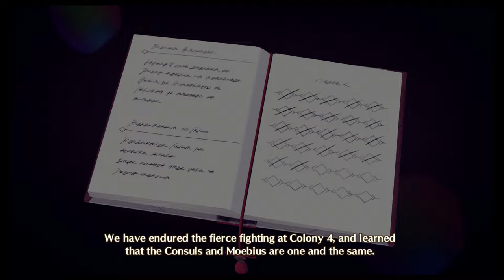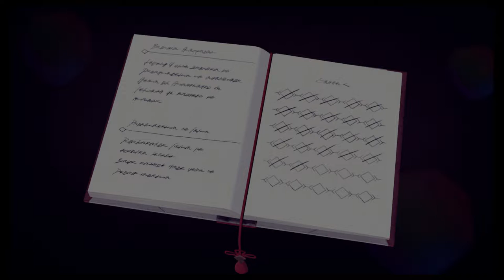Let's Play Xenoblade Chronicles 3: Episode 8: Hero's Quest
We help out Ethel